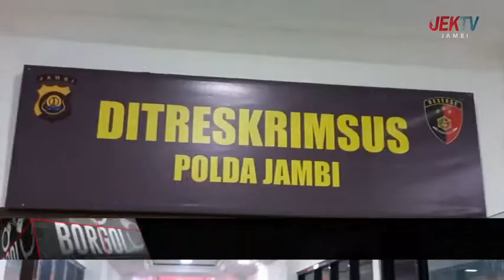MANTAN KADINKES BATANGHARI TERSANGKA PUSKESMAS BUNGKU RESMI DITAHAN